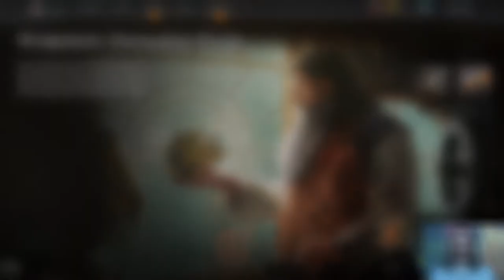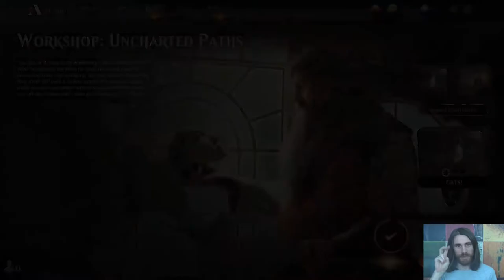MtG Arena — Workshop: Cats vs. Dogs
As a cat person myself, I still have to admit that dogs getting a three-for-one from a two-mana, on-curve creature is kind of messed up. It reminds me a bit of Veteran Motorist, a staple in Boros Vehicle Aggro back in its respective Standard environment. Alpine Houndmaster is even an uncommon too, no less!

Yes, the event was actually called Workshop: Uncharted Paths, but that name's lame, so here's to the strictly better term: Cats vs. Dogs.

Here's the decklist for CATS!
Companion
Kaheera, the Orphanguard
Creatures (21)
4 Ajani's Pridemate
4 Cubwarden
2 Feline Sovereign
2 Garrison Cat
3 Generous Stray
3 Necropanther
1 Nethroi, Apex of Death
2 Savannah Sage
Instants (4)
4 Eliminate
Planeswalkers (2)
2 Ajani, the Greathearted
Sorceries (8)
2 Adventurous Impulse
4 Prey Upon
2 Swallow Whole
Lands (25)
2 Blossoming Sands
2 Fabled Passage
5 Forest
2 Godless Shrine
4 Indatha Triome
2 Overgrown Tomb
5 Plains
1 Swamp
2 Temple Garden

Here's the decklist for DOGS!
Artifacts (2)
2 Icon of Ancestry
Creatures (24)
4 Alpine Houndmaster
4 Alpine Watchdog
3 Bolt Hound
4 Hero of the Nyxborn
2 Igneous Cur
4 Pack Leader
3 Selfless Savior
Instants (4)
4 Fight as One
Sorceries (8)
4 Lava Coil
4 Volcanic Salvo
Lands (22)
1 Castle Ardenvale
6 Mountain
7 Plains
4 Sacred Foundry
4 Temple of Triumph